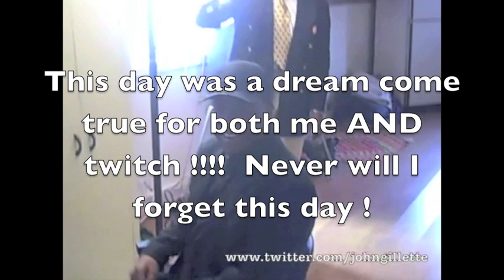Royalty Recap pt 5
Just a quick update of who i'm working with.  Honored and blessed to be working  with these people.